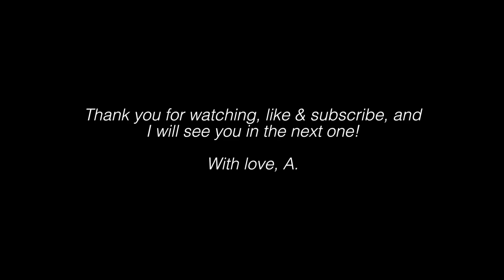'WHY STUDY MEDICINE?' | Atousa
ART STORE

so the question of why study medicine is one that gets asked a lot when people are in the process of writing their personal statement for medical school or preparing for medicine interviews. but I often get asked the question, why medicine and not research or a PhD, and this video briefly explains that, and gives my personal answer to that question! :) let me know your thoughts!

GET IN TOUCH:

Snapchat! HeyitsAtousa